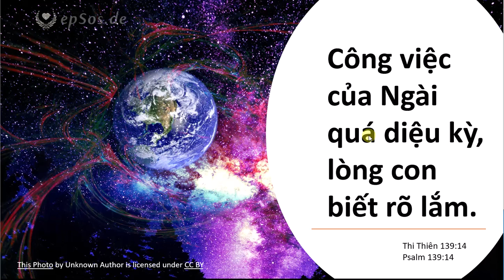MemV: 24. Công việc của Ngài quá diệu kỳ, lòng con biết rõ lắm.